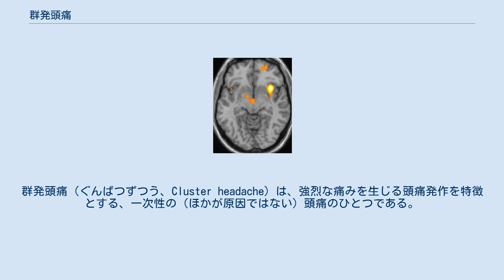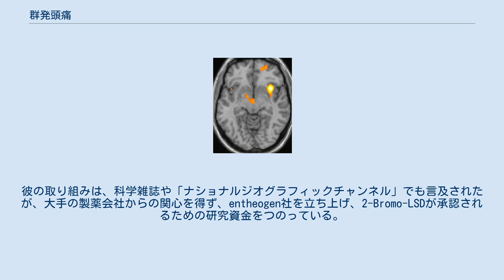群発頭痛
群発頭痛（ぐんぱつずつう、Cluster headache）は、強烈な痛みを生じる頭痛発作を特徴とする、一次性の（ほかが原因ではない）頭痛のひとつである。
痛みの特徴としては一側性で眼窩部を中心とする激痛が、一定期間（群発期）に集中しておこり1日の間に発作を何回も繰り返すことにある。
視床下部の機能異常が関与していると考えられている。
群発頭痛患者の発作期には、頸静脈血中のCGRPおよびVIP、髄液中の一酸化窒素(NO)の代謝産物が上昇していることが報告され、三叉神経血管系におけるニューロペプチドの変化が群発頭痛で起きていると考えられている。
『国際頭痛分類第3版beta版』では、三叉神経・自律神経性頭痛（TACs）に分類されている。
 治療には発作の予防を目的とした予防薬と、発作の頓挫を目的とした急性期治療薬がある。
日本のガイドラインでは、急性期治療薬としてはスマトリプタン皮下注射、純酸素吸入が、反復性群発頭痛の予防薬としてはベラパミル、副腎皮質ステロイドが推奨されている。
 群発頭痛の治療は急性期治療薬だけではなく予防薬の投与を行う。
なお群発頭痛 は治療薬のプラセボ効果が出にくいとされている。
概日リズムの矯正。
 一般的な予防薬としてはベラパミル(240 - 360mg)、炭酸リチウム(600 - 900mg)、バルプロ酸(400 -600mg)、トピラマート(75mg)、ステロイド（PSL60 - 100mgを5日間1日1回投与後10mg/日ずつ減量）などが知られている。
臨床現場では疼痛治療薬と予防薬が組合せら治療に用いられる。
なお、ステロイドは必須ではない。
 英国国立医療技術評価機構のガイドラインでは予防にベラパミルを勧告し、これが効果を示さなかった場合には専門家の支援を求めるべきだとしている。
 急性期治療で用いられるのはスマトリプタン皮下注、酸素、エルゴタミンである。
スマトリプタン皮下注は投与10分程で効果が発現する。
酸素は純酸素7 - 8lで15分ほどで効果が出る場合が多い。
酸素ボンベの常備が必要となる。
 英国国立医療技術評価機構のガイドラインでは突発性の群発頭痛に対し、アセトアミノフェン・NSAIDs・オピオイド・エルゴタミン・経口トリプタンは処方してはならないとしている。
 ハーバード大学の研究者であるジョン・ハルパーンが調査を行っている。
2006年には、彼らは群発頭痛患者に聞き取りを行い、シロシビン使用者の19人中18人が、LSDの使用者の5人中4人が、寛解（収まっている）の期間を延長したなど、調査のための正当な理由となる可能性を得た。
例えばある男性はキノコ使用後、頭痛が生じないまま3年が経過した。
 2010年には、幻覚作用がないが化学構造が似ている2-Bromo-LSD(BOL-148としても知られる)を用いた症例研究を行った。
研究では、例えばある患者では30年にわたり1週間に40の発作があったが、週に0回にまで減った。
彼の取り組みは、科学雑誌や「ナショナルジオグラフィックチャンネル」でも言及されたが、大手の製薬会社からの関心を得ず、entheogen社を立ち上げ、2-Bromo-LSDが承認されるための研究資金をつのっている。